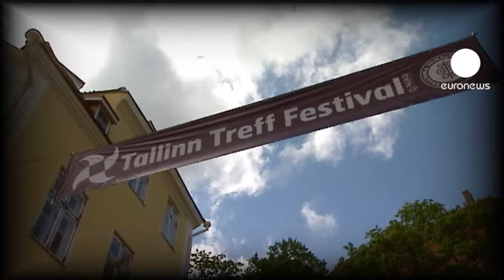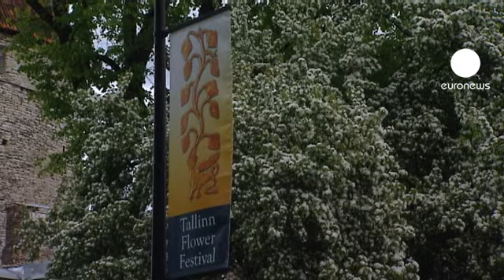euronews le mag - Ballando, ballando a Tallin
Nei suoi 5 anni di esistenza il Treff Festival di Tallin è diventato il maggiore evento culturale dell' Estonia. Quest'anno le strade si sono colorate di una kermesse mobile fatta con marionette, clown, arti visive, danza perchè Tallin ha organizzato i festeggiamenti come Capitale Culturale Europea 2011.